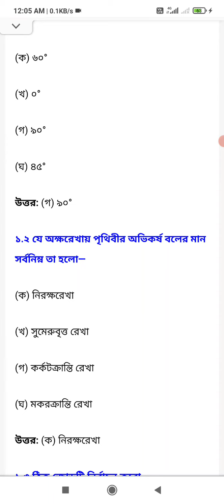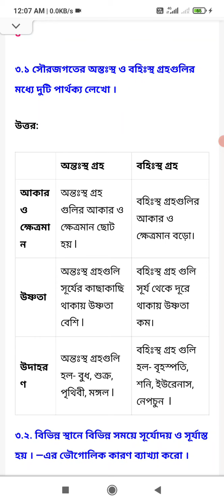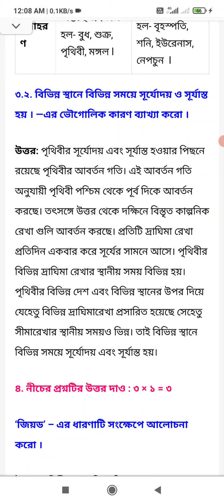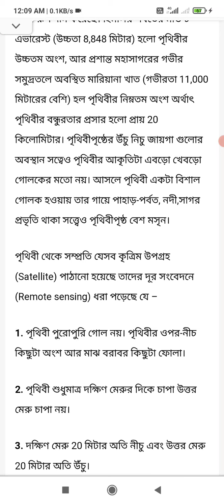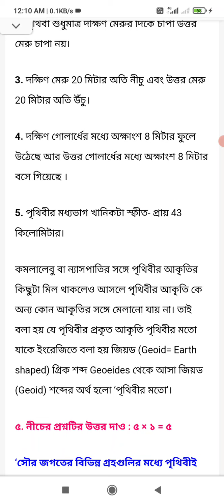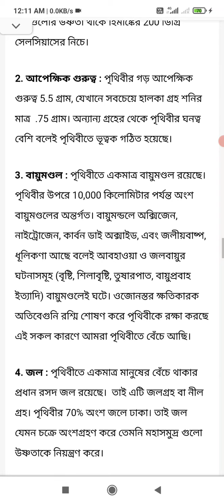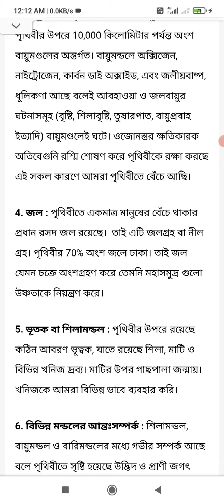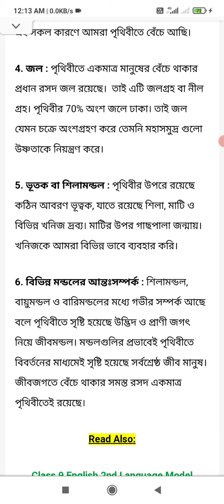NEW PART-1 GEOGRAPHY CLASS - 9 MODEL ACTIVITY TASK 2022 ।।UTTAM DAS KNOWLEDGE ।। UTTAM SIR ।।